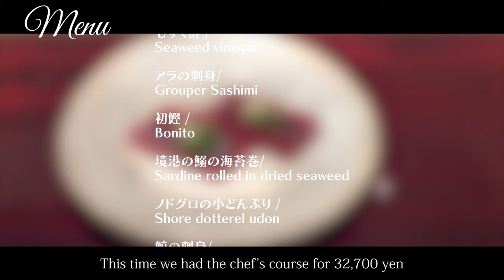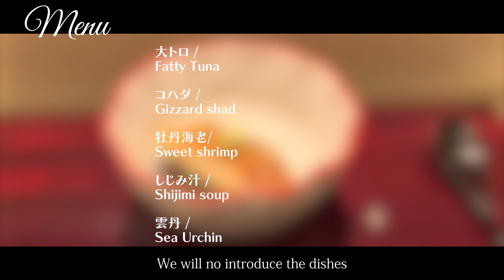Japan's best sushi! Sushi TOKYO 2022 selected stores!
▼detail
00:00 Opening
00:10  Location
00:40 Shop Detail
01:25 Menu
02:35 [1item]Seaweed vinegar
02:50 [2item]Grouper Sashimi
03:10 [3item]Bonito
03:28 [4item]Sardine rolled in dried seaweed
03:53 [5item]Shore dotterel udon
04:15 [6item]Whale sashimi
04:31 [7item]Firefly squid
04:52 [8item]White sea bream
05:07 [9item]Horse mackerel
05:22 [10item]Salmon
05:37 [11item]Surf Clam
05:52 [12item]Black moray eel
06:07 [13item]Medium fatty Tuna
06:24 [14item]Tuna zuke
06:36 [15item]Fatty Tuna
06:51 [16item]Gizzard shad
07:03 [17item]Sweet shrimp
07:16 [18item]Shijimi soup
07:33 [19item]Sea Urchin
07:51 [20item]Mantis shrimp
08:09 [21item]Egg
08:27 [22item]Ark shell
08:49 [23item]Sea bream
09:05 [24item]Wgg
09:21 [25item]Milk ice cream
09:39 Summary/Impression

▼Itadakimasu JAPAN
【Official】LINE

Shimadzu（島津）

・Genre
sushi

・Store location
Shirokane Village 1F, 1-29-13 Shirokane, Minato-ku, Tokyo, Japan

・Inquiry
none

・Business hours
dinner　 18:00〜20:15 ・20:30〜22:45

・Regular holiday
Sunday/Monday

・Budget
Dinner  $267〜$334

・Language
Japanese

・Admission restriction
※Family OK.
※Friend OK.
※Partner OK.